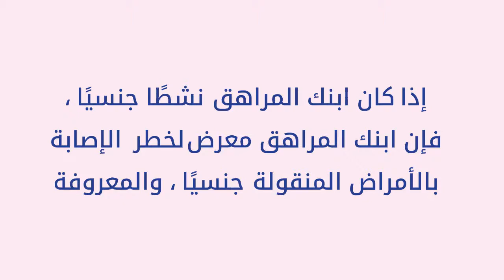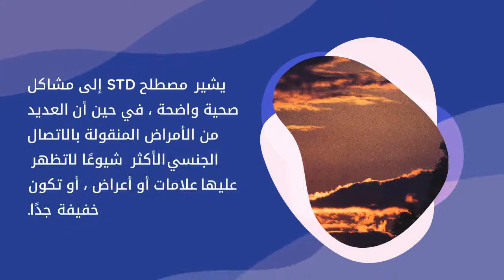الأمراض المنقولة جنسيا